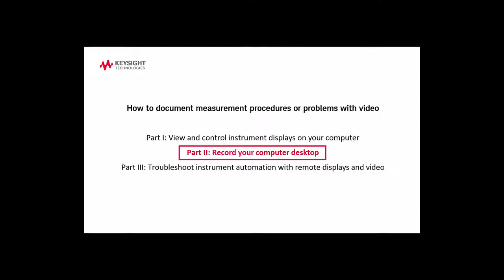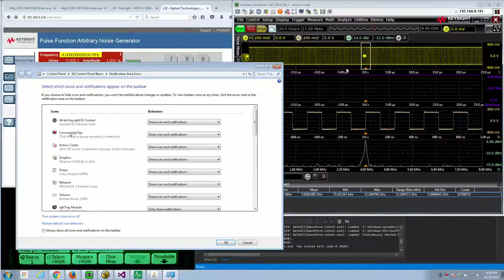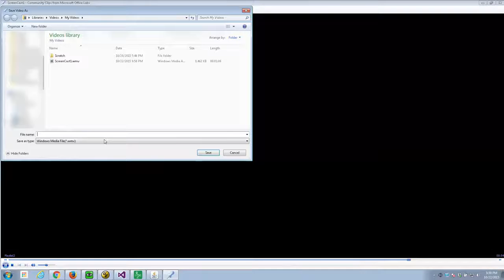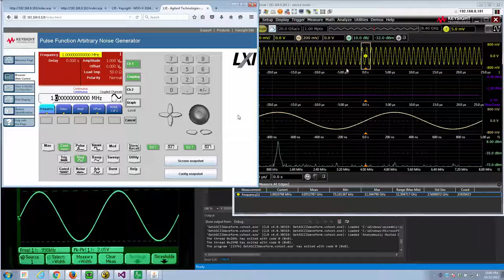Part II: Record your computer desktop - Keysight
Learn how to create a video recording of your computer desktop using Microsoft’s Community Clips freeware.  This video is best viewed in HD and/or full screen mode.